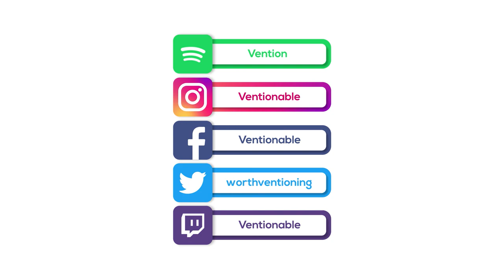#0023 - Pat McMahon: Living On The Air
Pat McMahon is a wonderfully entertaining radio and TV personality. Pat is highly accomplished and very well versed in the worlds of on and off-screen acting and performance. His career has taken him across many stations and platforms including the notoriously long-lasting Wallace and Ladmo Show, as well as his numerous shows of his own including The Pat McMahon Show and The God Show. Enjoy the personality in his own element as he reminisces stories and talks about his passions.